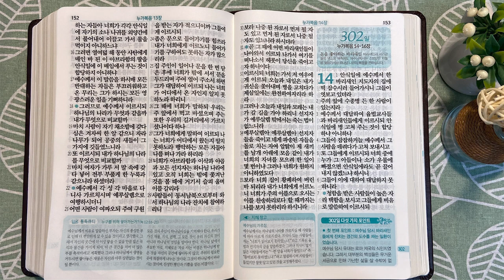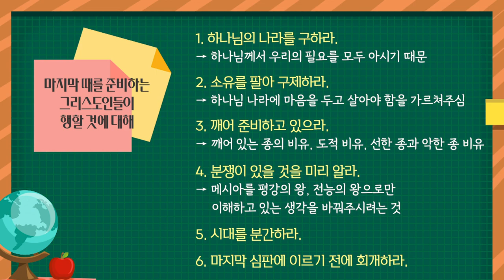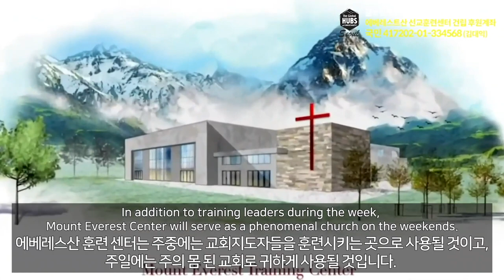내일 아궁이에 던져지는 들풀도 | 통독성경 301일 | 누가복음 11~13장 | 통박사 조병호의 1년1독 성경통독 | 성경지리와 역사를 통으로